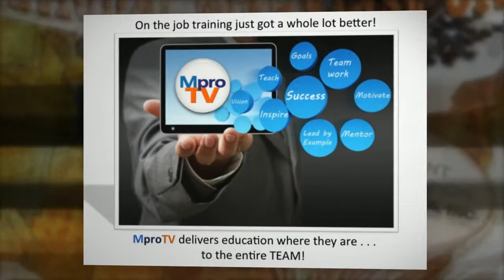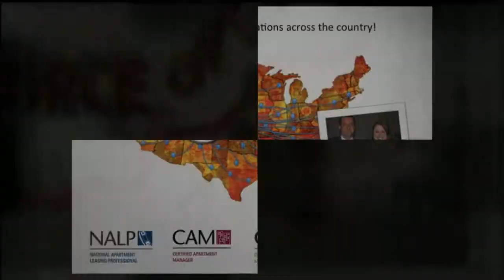Toni Blake's National Breakfast Club Presented by the Apartment Association of Louisiana